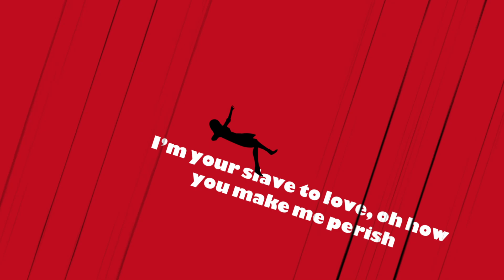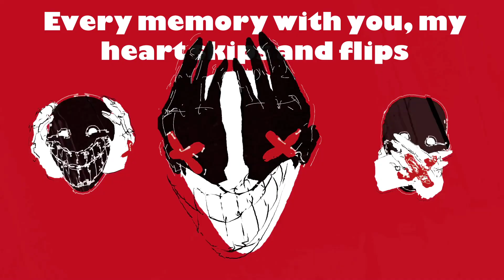Love Lasso and Laughte || HonKai Star Rail [AMV/EDIT] || Rhythmz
HonKai Star Rail [AMV/EDIT] || Rhythmz -❤️️❤️️ Love❤️️❤️️
✔️Game info:"Honkai:
"Star Rail" is the latest budget-researched RPG title developed by HoYoverse. In this game, players will board the Astral Train, experiencing dazzling mystical adventures across the galaxy, with a sense of discovery and drama creating a harmonious rhythm for the journey.

Players will meet new companions throughout the worlds and reunite with familiar faces, working together to resolve conflicts caused by the "Stellaron" and uncover its hidden secrets.

 Star Rail" là trò chơi RPG tiêu đề được nghiên cứu ngân sách mới nhất được HoYoverse phát triển. Trong sản phẩm này, người chơi sẽ bước lên Đội Tàu Astral, trải nghiệm những kỳ kỳ ảo diệu rực rỡ xuyên suốt dải ngân hà, cảm giác giác lưu và sự kịch tính nên tạo nhịp điệu hài hòa cho cuộc hành trình.
Người chơi sẽ gặp gỡ những người bạn đồng hành mới qua thế giới, cũng như gặp lại nhiều gương mặt thân quen, cùng nhau giải quyết tranh chấp làm "Stellaron" gây ra, để lộ những bí mật ẩn giấu của nó.
✔️☊ MUSIC ☊ : ❤️️❤️️ Love ❤️️❤️️ -  Rhythmz
Tag(s): AMV,AMVs,amv,anime,anime edit,anime 2024, amv,anime mix, AMV,amvs,AMVs,Animeedit, HSR, AMV,EDIT,GMV, honkai star rail, HSR EDIT,Honkai Star Rail, HSR, honkai star rail, AMV, GMV, game, music video, music, neffex, Pinky Promise, anime, anime muisic, game and music, game edit, edit video, edit music, gamer , gaming,GMV,AMV, Honkai, Honkai star rail,FIREFLY,Sam